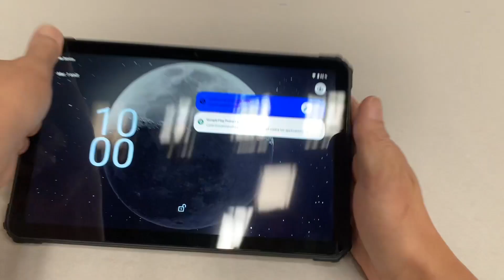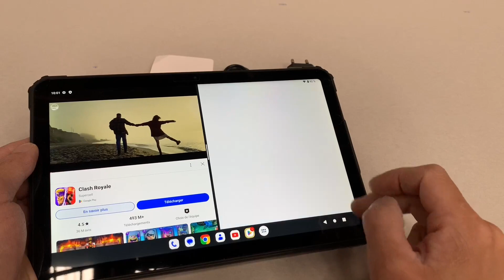FOSSiBOT DT1 tablettes Durcie 10 4''FHD 2k, bonne performance en toutes circonstances